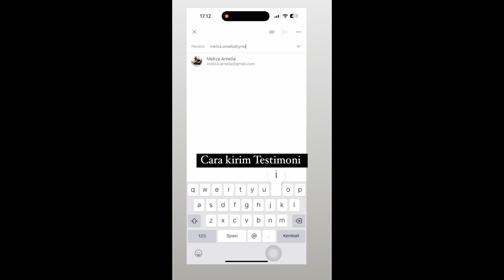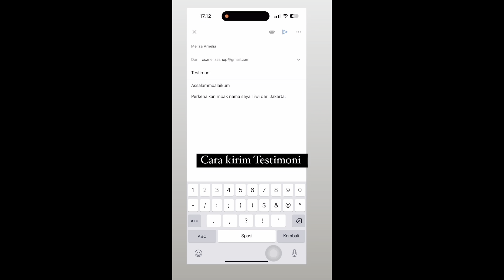YAKINLAH ALLAH NGGAK AKAN MEMBIARKAN KITA SENDIRIAN DALAM KESULITAN